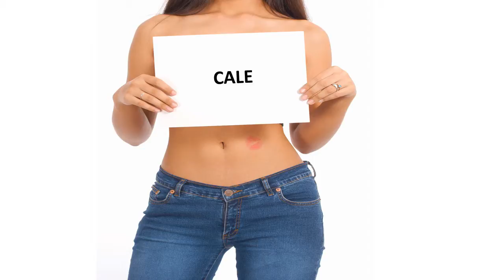Herzlichen Glückwunsch zum Geburtstag CALE